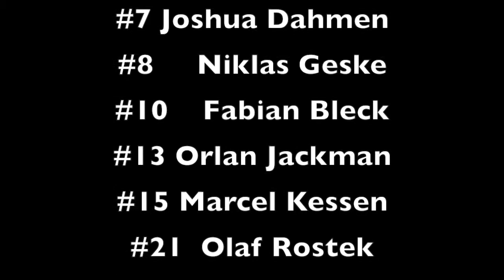Play Offs 2014 15 1/2 Finale Spiel2 SC Rist Wedel NOMA Iserlohn Kangaroos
SC Rist Wedel -NOMA Iserlohn Kangaroos 91:61